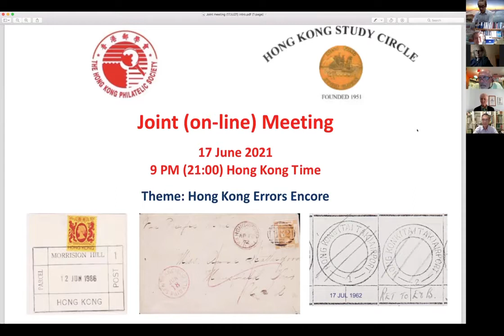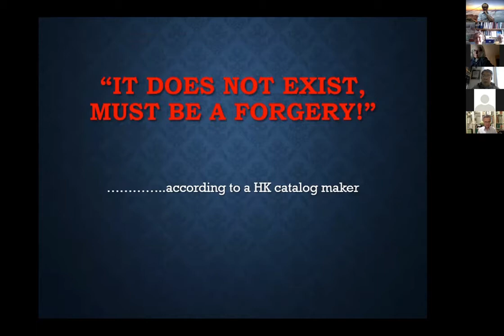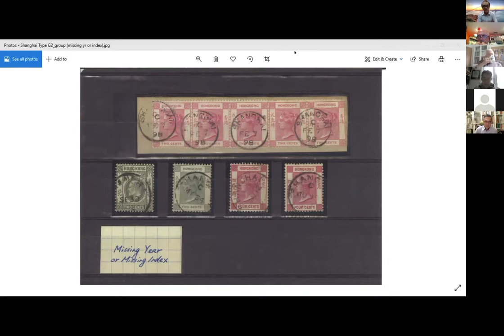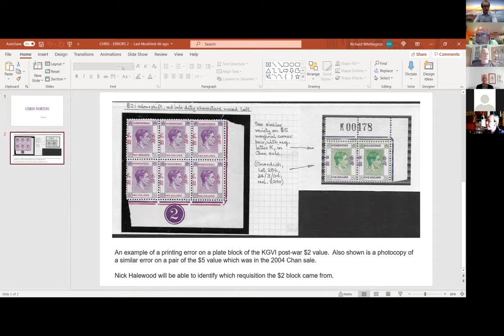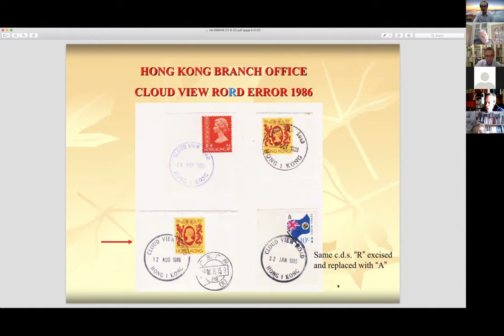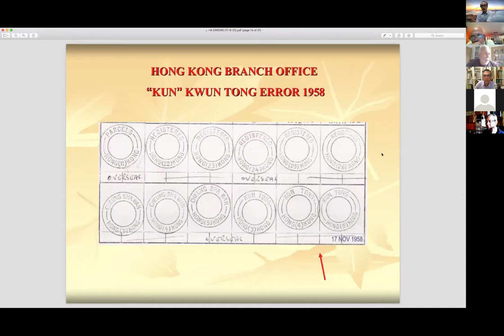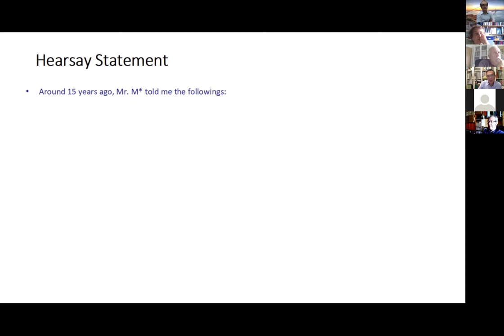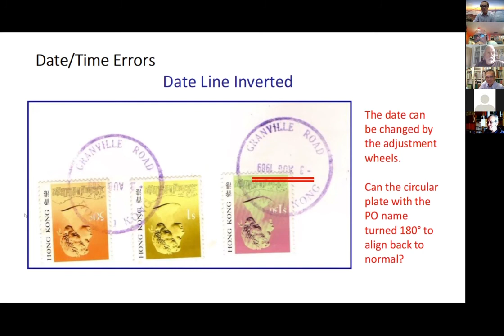17 June 2021 Hong Kong Philatelic Society, Hong Kong Study Circle Joint meeting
The theme of this meeting is "Hong Kong Errors" encore, more errors from members, printing errors, postmark errors etc